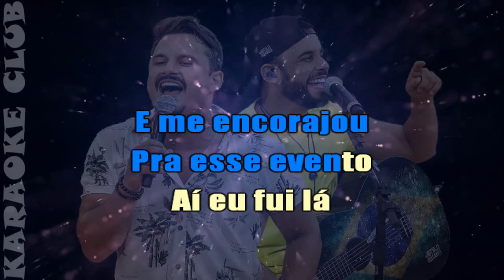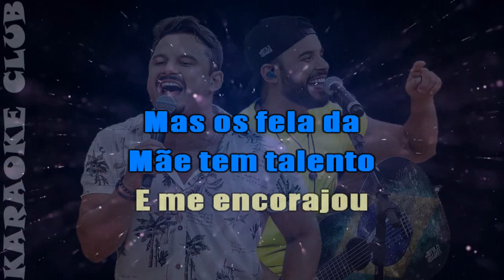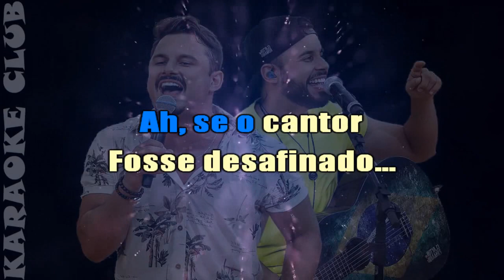CLAYTON E ROMÁRIO - AÍ EU CHOREI ( KARAOKÊ )